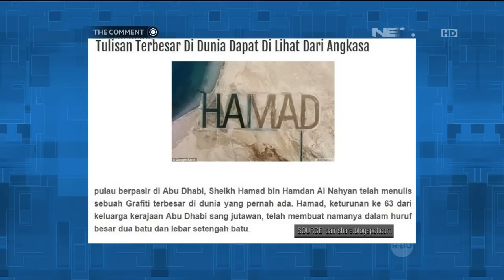The Comment - Orang-orang Yang Duitnya Terlalu Banyak